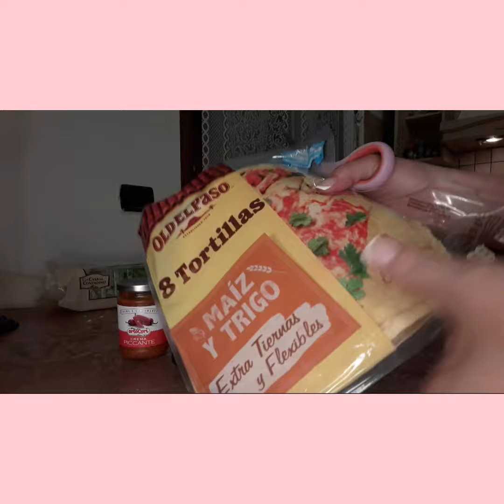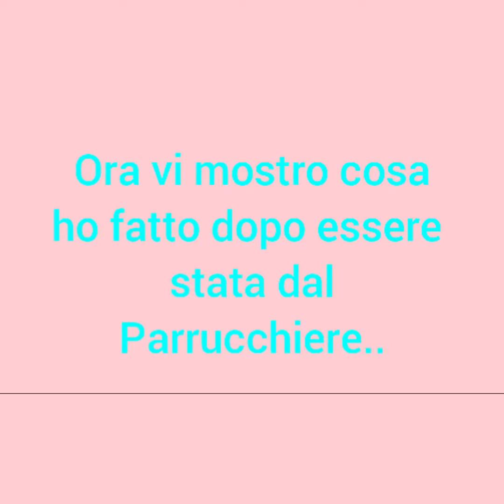I love shopping vlog